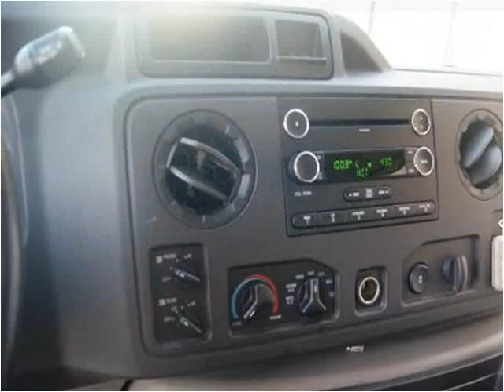2009 Ford E-Series Wagon available from Queens National Auto